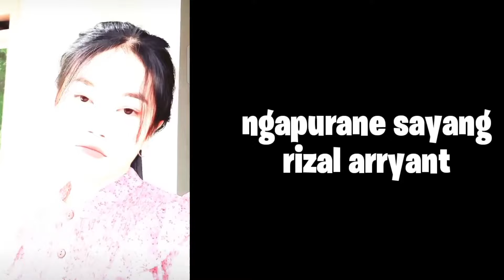FILTER INSTAGRAM TERBARU 2022 MUSIK LAGU TIKTOK JEDAG JEDUG YANG LAGI VIRAL DI TIKTOK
Dukung channel kami yang lain !!!